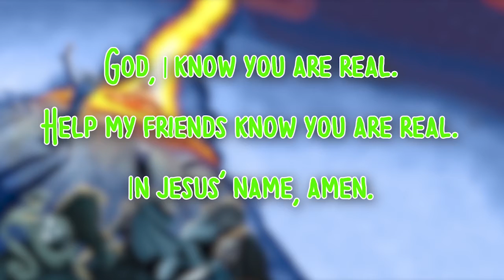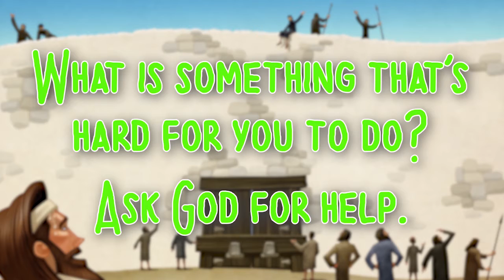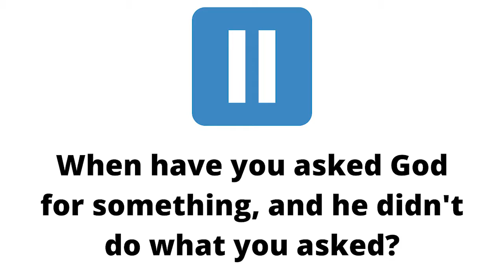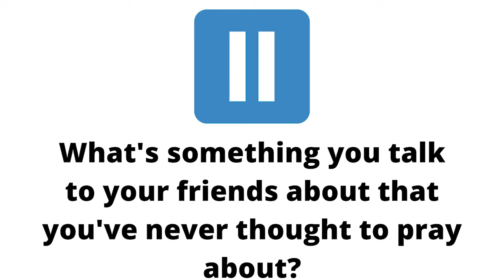God Hears Our Prayers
In a time of so much uncertainty, it’s nice to know that God still hears our prayers. Join us as we explore the Sermon on the Mount and discover what Jesus tells us about talking to God. Here is the link to the parent sheet